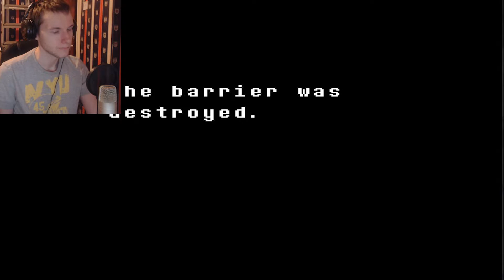Undertale | Part 22 | Asriel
The god of "Ow my Throat"